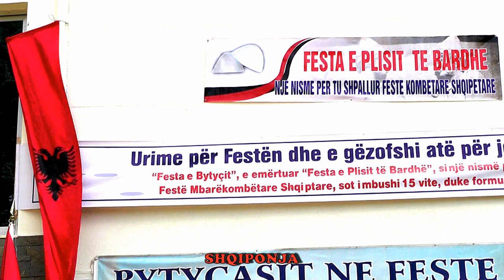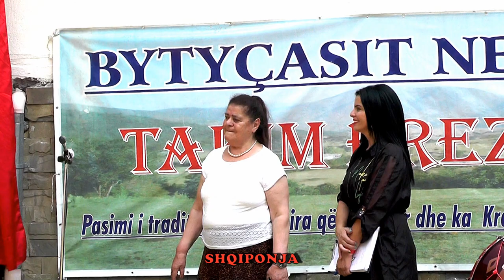RUKIJE RAMA KENGA EDHE BISEDA 2019 = NE MALIN E DAJTIT TIRANË